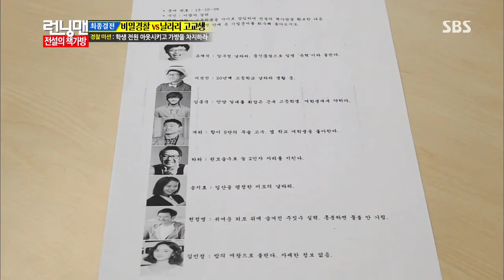런닝맨(전설의 날라리들) 20131013 #23(12)